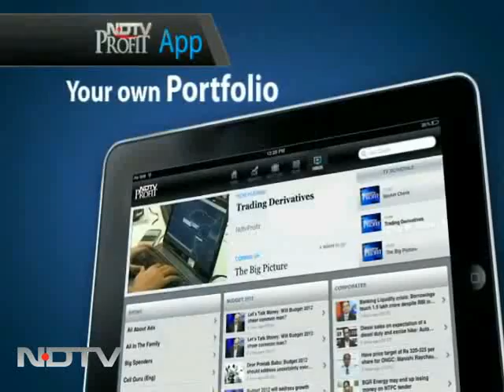Aamir enjoys litti chokha in Bihar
Superstar Aamir Khan who is busy promoting his upcoming TV show, Satyamev Jayate, was seen enjoying the famous Bihari delicacy, litti chokha, at a dhaba in Patna.